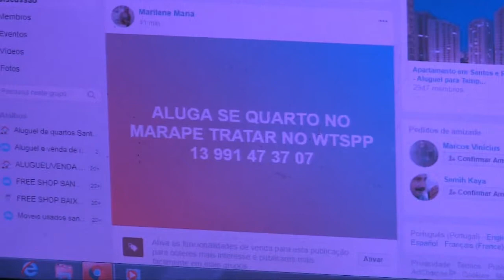Bom Dia Baixada - 15 de Janeiro de 2018